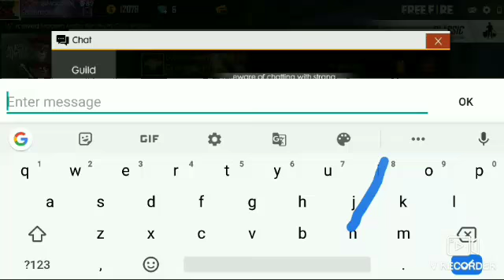Maama Gameplay- 2 with commentary